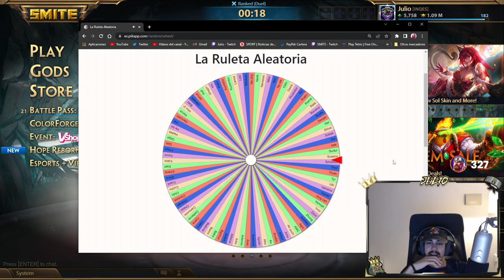DUEL, SACANDO LOS PASOS PROHIBIDOS | Julio | 🎲 DUEL RANDOM MASTERY PICKS #7 ❓